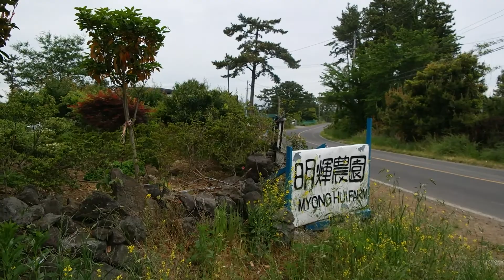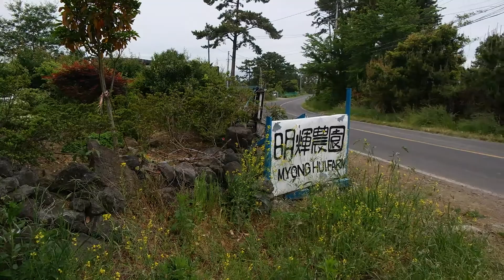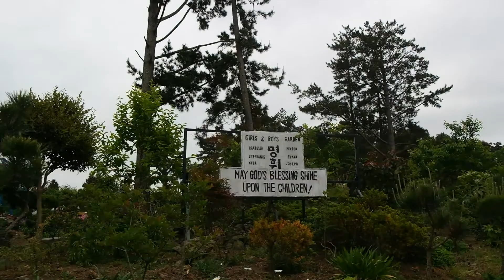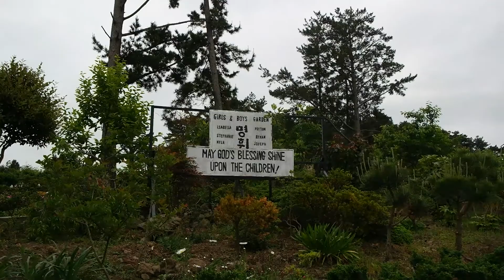HAPPY NEWS (revised )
young and ji are coming jeju
whole family of young
ji and joseph/
we are excited this time
it could be the productive trip YOUNG AND JI